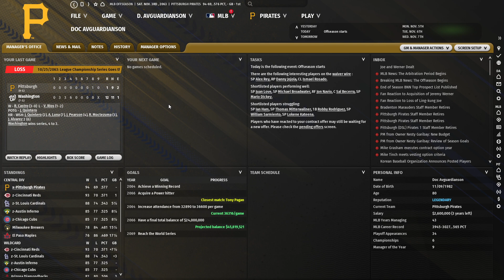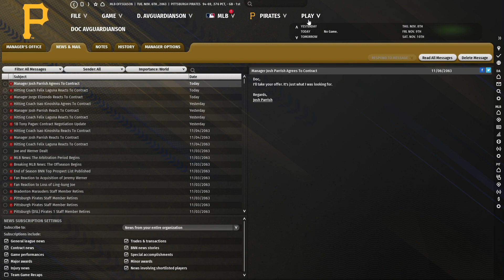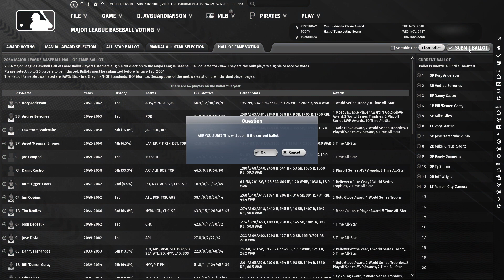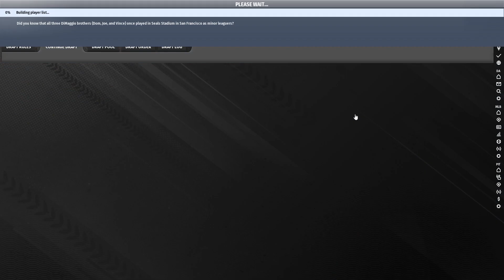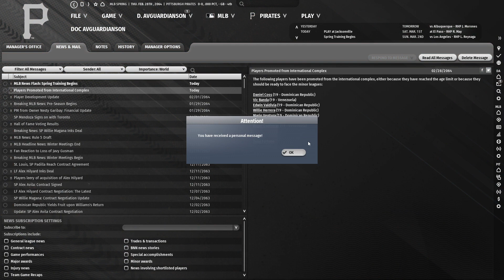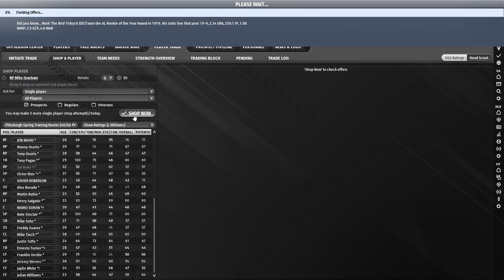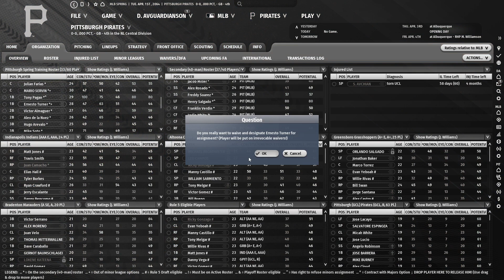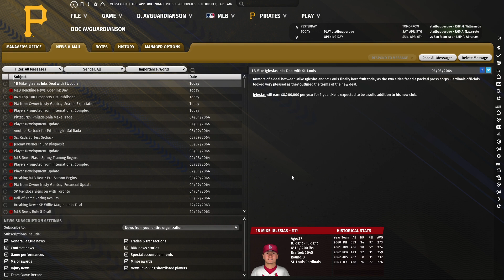Let's Play OOTP 23 as the Pittsburgh Pirates #34: A shiny new toy